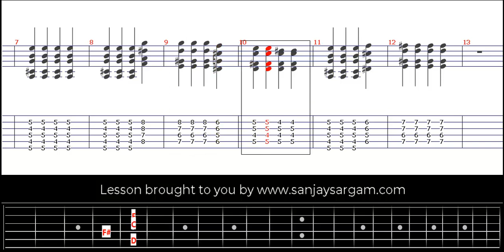Blues Chord Progression 3 - Guitar Tutorial (Fingerstyle)